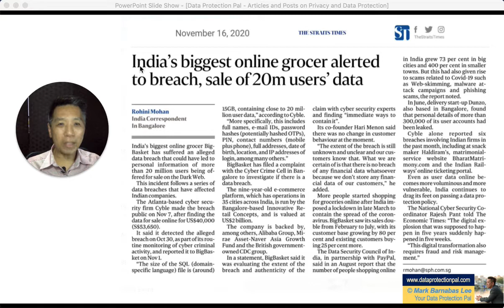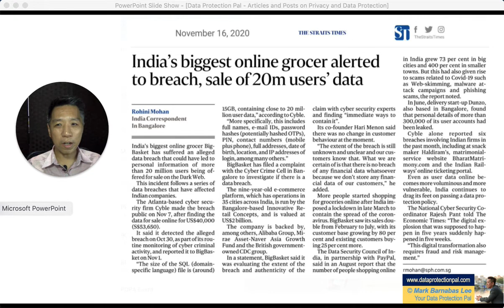How much is your Data worth?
Did you know last Diwali, possibly the biggest theft of personal data in India happened where some 20 million personal data was stolen...

So how much was it worth and how much could be made?